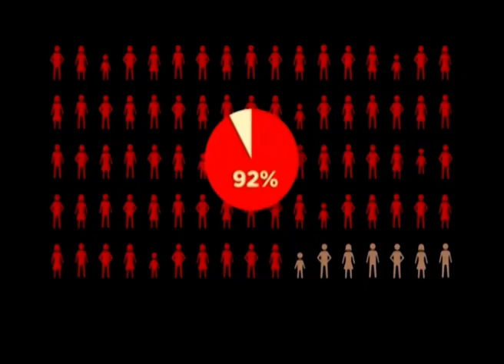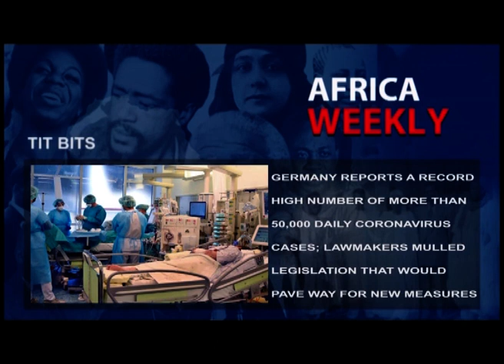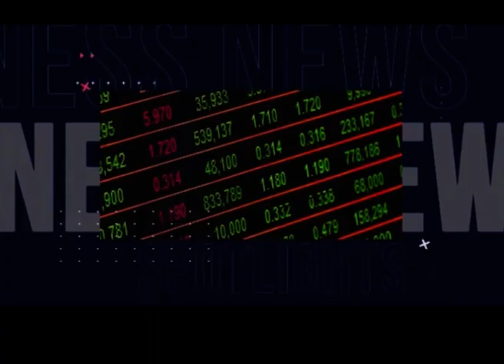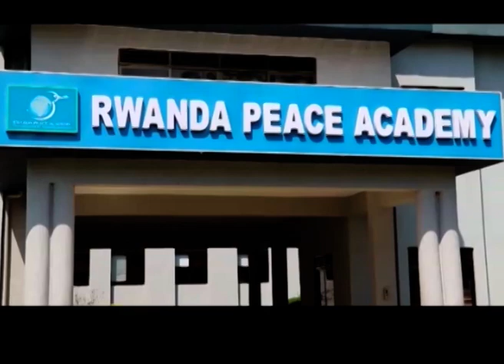AFRICA WEEKLY EPISODE 27